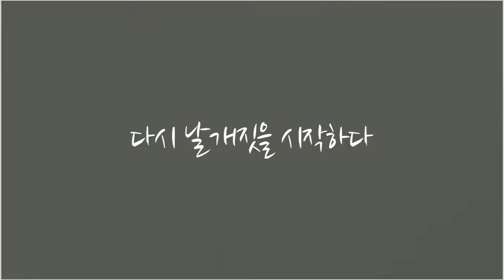CBU project Teaser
Coomning Sooooon!!!

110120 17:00